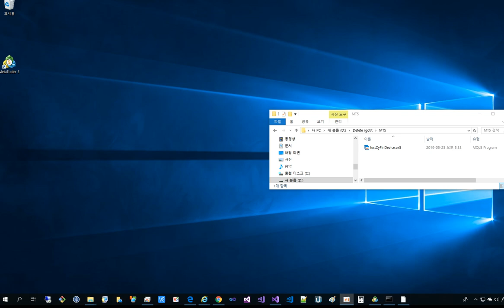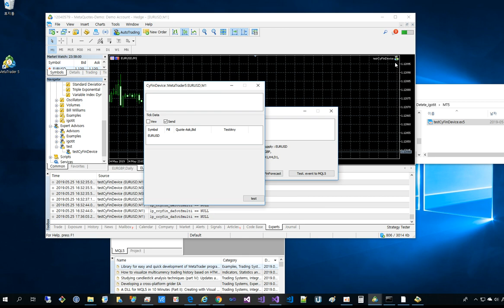MetaTrader5 using testCyFinDevice ex5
본 동영상 포함된 블로그 글 제목